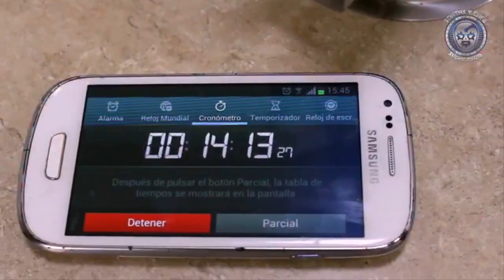Hija de Gatubela, Heroína y Baronesa vs Tyra Fly, Guererra Isis y la Hija de Fuerza Guerrera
Lucha especial de damas en relevos australianos cortesía de Pleu´Sports con Lucha Libre BOOM y Guerreros Aztecas Westling entre la Hija de Gatubela, Heroína y Baronesa vs Tyra Fly, Guererra Isis y La Hija de Fuerza Guerrera.